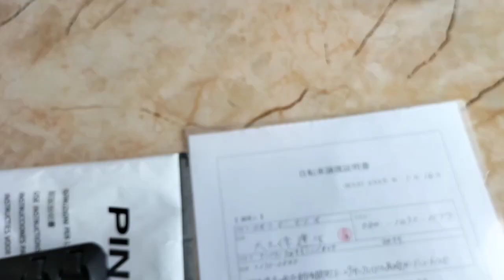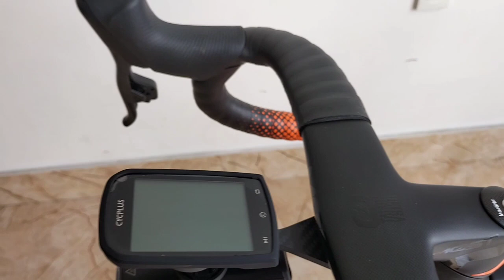Xe bãi Nhật..Siêu phẩm Pinarello F12 size 42 group SRAM Red zalo 0989668195(đã bán)